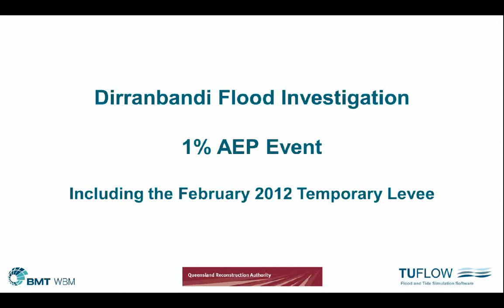Dirranbandi Animation AEP1pct With Feb2012 Levee